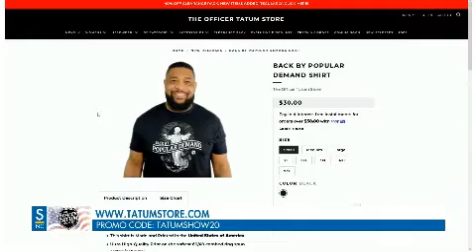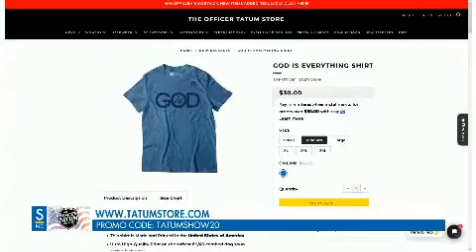The Officer Tatum Show, May 4, 2023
Discusses recent public service issue in NY subway train